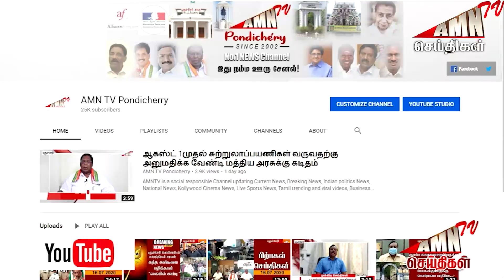எதிர்பார்க்காமல் வந்த திடீர் புத்தாண்டு மழை - புதிய எச்சரிக்கை கொடுத்த ஆய்வு மையம்